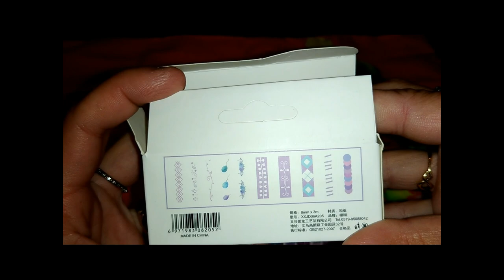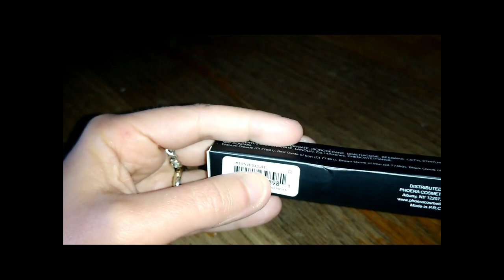PAPER TAPE, DECORAZIONI, CARTOPAZZIA e TANTO ALTRO DA WISH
scarica l'app e inserisci il mio codice : MBNCSLP   - Ricevi fino al 50% sul tuo primo ordine :)

Nel VideoHaul di oggi vi mostro tutto il mio ShoppingOnline da